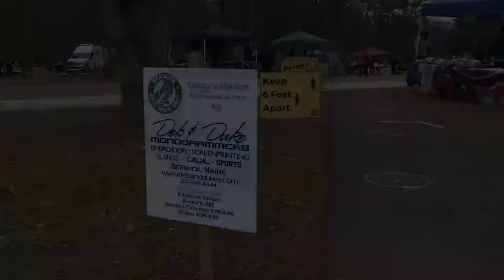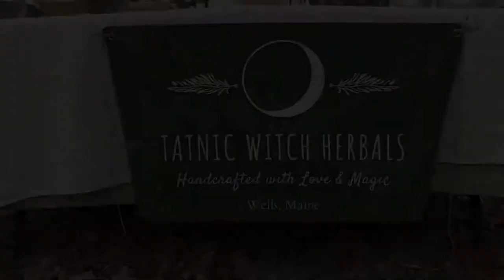Tatnic Witch Herbals - Wells, ME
BCTV interviewed Lissa Luckey of Tatnic Witch Herbals. Lissa works out of our home in Wells and talked with us about what she has to offer.